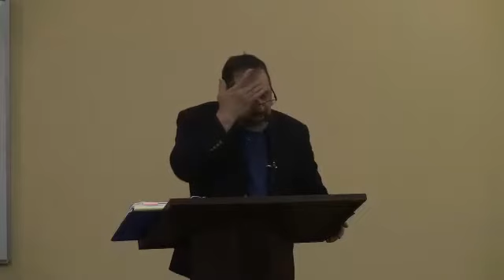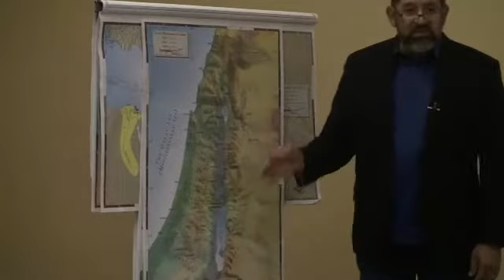Prophets 1 - Class 7: Study Guides & Review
Pastor Roger announces the upcoming classes called Prophets 2 is to begin in September, and gives a brief orientation.

This class covers Joel 1-3.  The book of Joel is a synopsis of God's work of redemption in 3 chapters.  Chapter 1 deals with the sin of Israel resulting in the dispersion/punishment that will come upon Israel.  About midway in Chapter 2
God's focus becomes about the restoration of Israel pointing to that time when He will bring them back and restore them in the land of Israel. At the end of Chapter 2 we see references to the Great Redemption.  Chapter 3 is about the Great Conflict (Armageddon).
Tonight's class completes Study Guide 5 with Section 2 "Judgement has come on the land."
Review of Prophets 1 (Isaiah, Micah, Joel, Elijah and Elisha)

Tzemach Institute for Biblical Studies - Pastor Roger Diaz
June 17, 2019